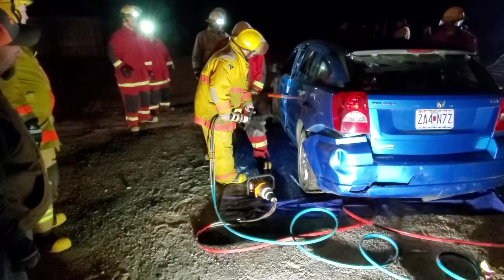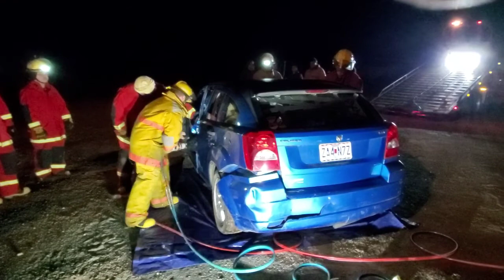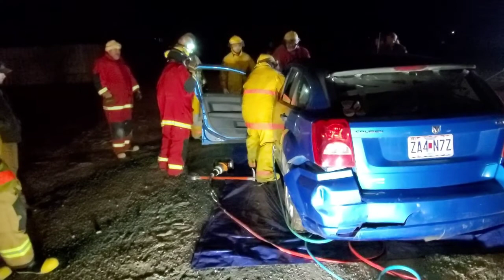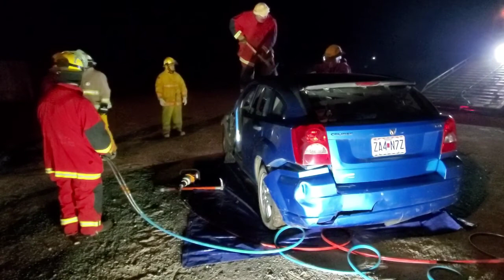Training Day : Learning to use the jaws of life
all of us went over to the neighboring fire department to learn how to use the jaws of life.  lots of fun